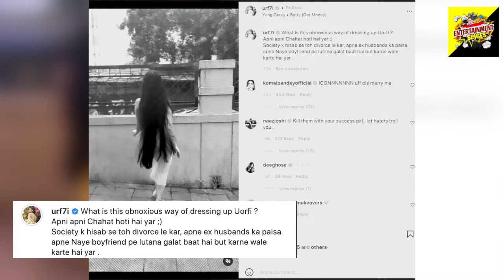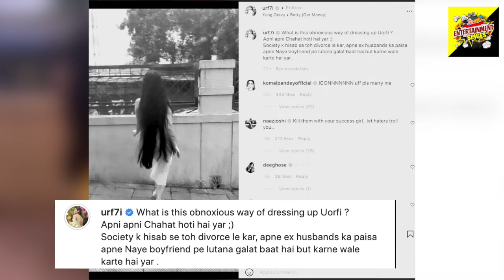उर्फी जावेद की बिगड़ी तबियत...उर्फी ने चाहत खन्ना पर बोला हल्ला |Urfi Javed fight with Chahat Khanna